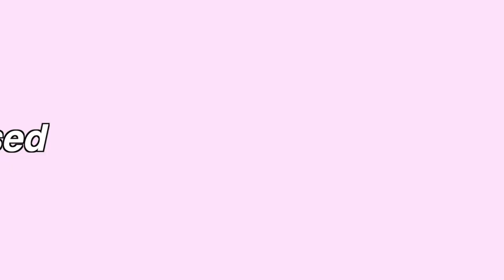LIFE UPDATE: kolimine ja uus kodu!!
-minu sotsiaalmeedia-

love u,
Maria